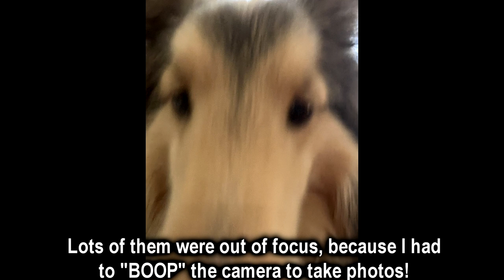PUPDATE #71: Bailey’s VLOG - Learning to Take Selfies! :)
Bailey learns to take selfies!

In case you missed it, here is a link to a playlist of previous PUPdates: